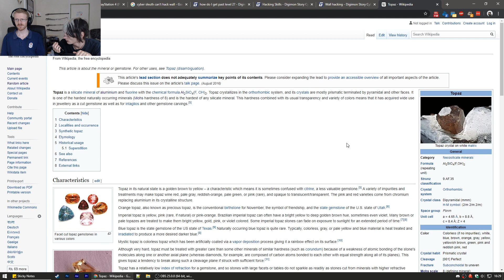Digimon Story: Cyber Sleuth #27 - The Smearing